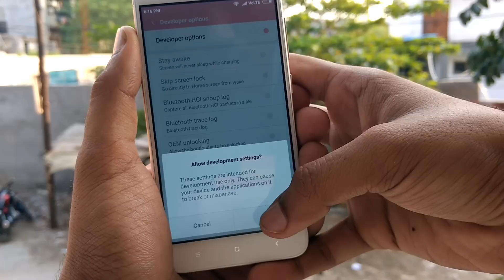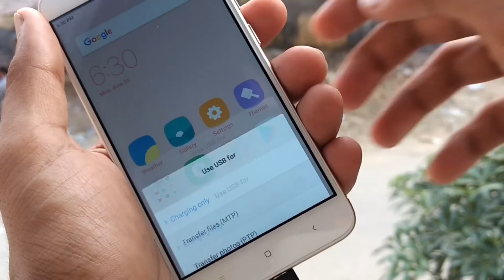Connect any Xiaomi redmi phone to PC & transfer files ! Solution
by
Vishal Singh ( tmibvishal )

Note ... Redmi phone conection problem solution
How to fix xiomi mi redmi phones like Redmi 4 running MIUI 8 not detected in pc or notebook

Note:-
I have connected to my laptop with this method but then i was not able to connect it to my PC.
So i think you will be able to connect it to only one PC or laptop. Make sure you connect it to the PC you will use your phone most often on.

Method will also work on other xiaomi devices like